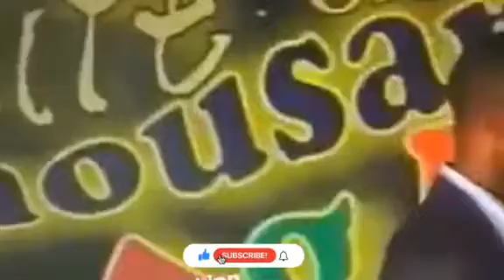Night of Thousand Laughs Vol 5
Night of a Thousand Laugh Vol 5 . Nigerian Basket Mouth will be one of the headlining acts at the Nite of A Thousand Laughs (NOATL), scheduled to take place at Carnivore on June 7. This is the second year running that Basket Mouth has been the face of the Pan African comedy night. “Basket mouth is arguably the best comedian in Africa and he would be the best choice to anchor the show,” Opa Williams, the organiser of the event, told Heads Up. This year’s edition will feature the creme de la creme of Africa’s artists and upcoming fresh faces all on stage. Other comedians to perform include, Funny Bone (Ghana), Patrick Salvador (Uganda), MPHO Modikoane (South Africa), Daliso Chaponda (Malawi based in the UK), Chipukeezy (Kenya) Eric Omondi (Kenya) and Fred Omondi (Kenya).

//Travel Accessories
○ Travel Cable Organizer (CA) (US)
○ Digital Portable Handheld Suitcase Weight for Travel (CA)
○ Travel Neck Pillow (CA) (US)
○ Collapsible Water Bottles Leakproof (CA) (US)
○ Coolife Luggage 3 Piece Set Suitcase (CA) (US)
○ Travel Adapter, Universal All-In-One (CA) (US)
○ ALINK 16pcs Travel Size Toiletry Bottles Set (CA) (US)
○ Gemice Travel Bottles for Toiletries (CA) (US)
○ Small Travel Size Bottles Set Leak Proof Squeezable Travel Size Containers (CA) (US)
○ Hanging Travel Toiletry Bag (CA) (US)
○ Leak Proof Travel Size Bottles (CA) (US)